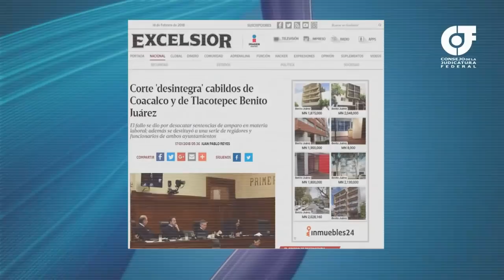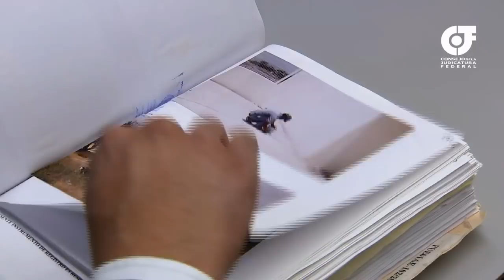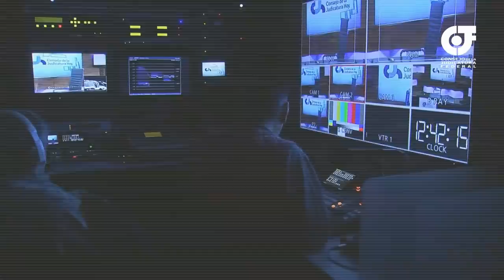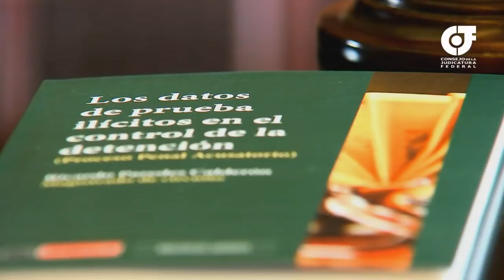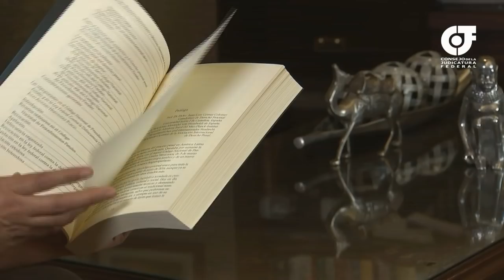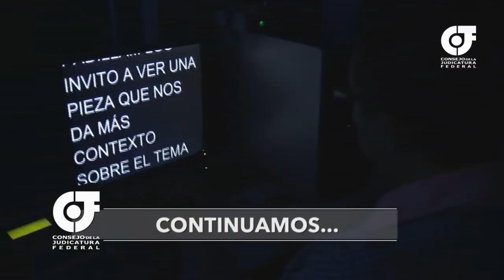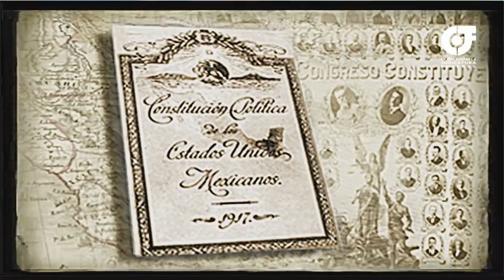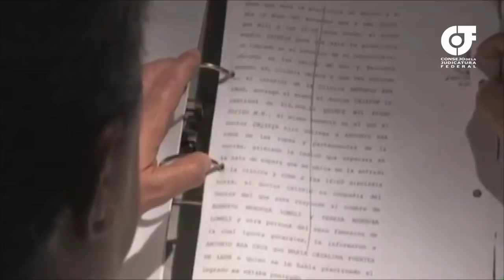Ejecución Penal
Cómo son resueltas las controversias que surgen con motivo de la ejecución penal en el NSJP. Conoce las facultades de los Jueces de Ejecución penal.